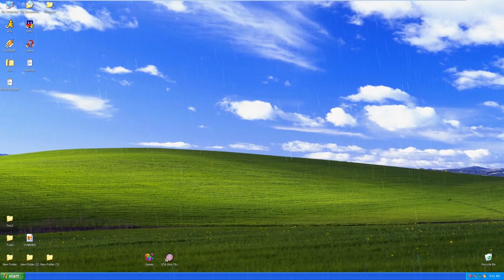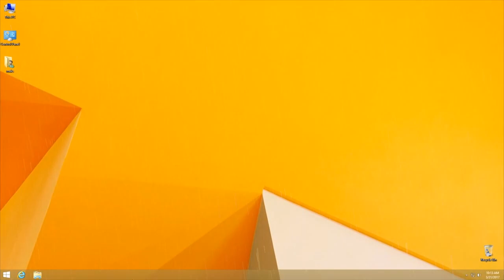Windows Evolution Rain Sound Effect